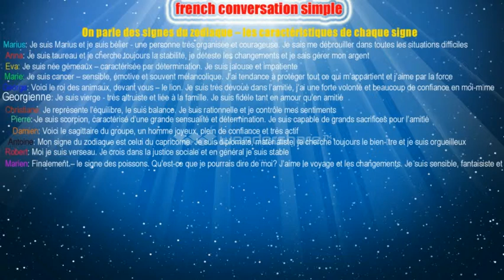dialogue en français 99